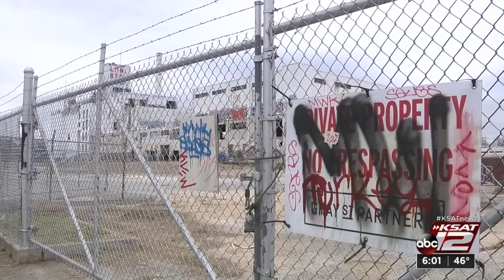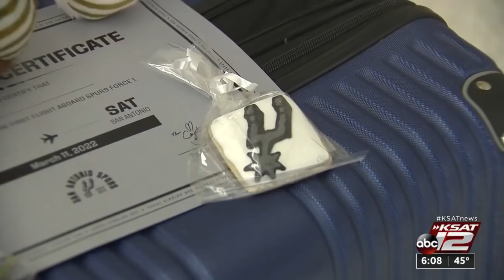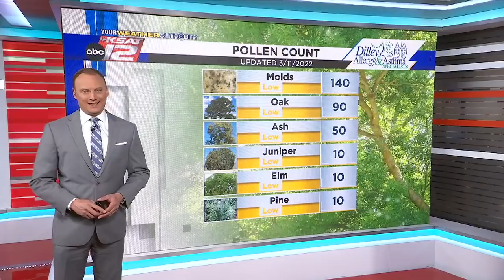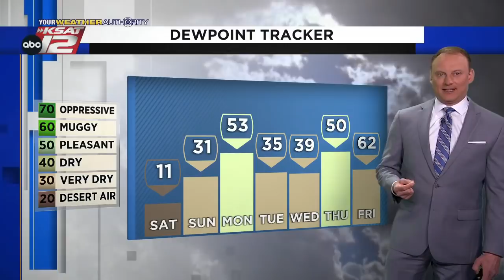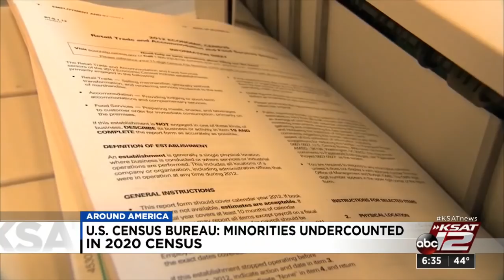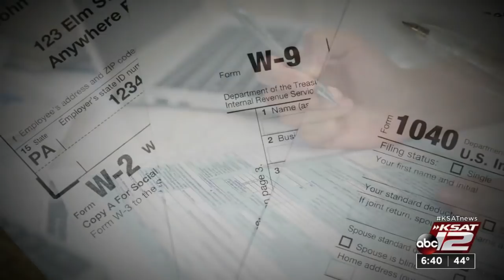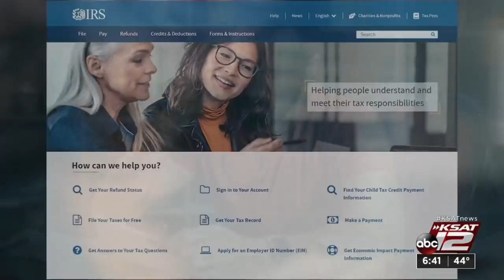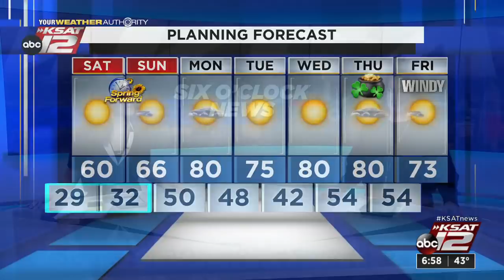KSAT 12 6 O'Clock News : Mar 11, 2022